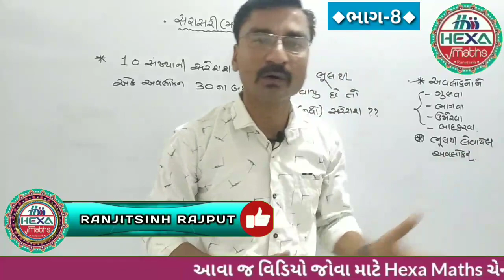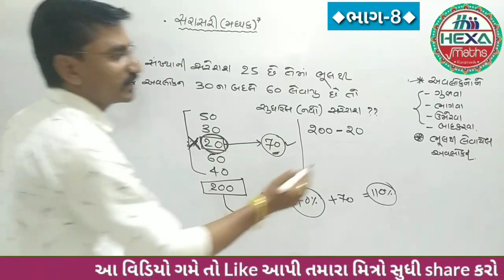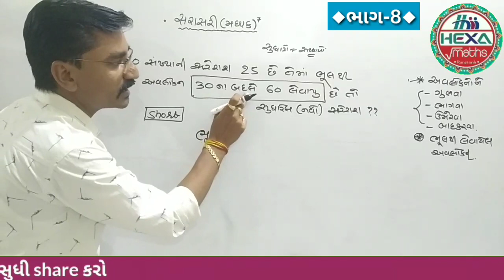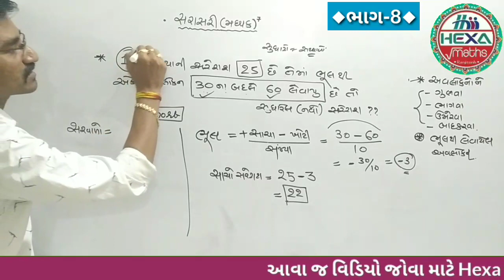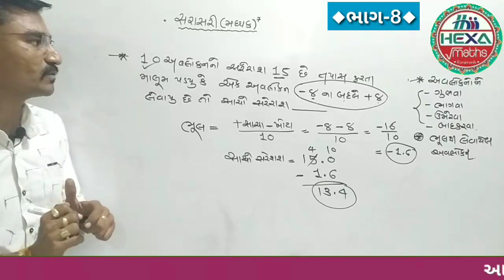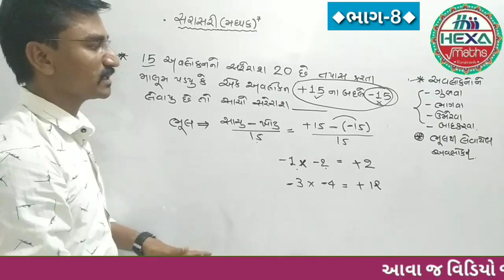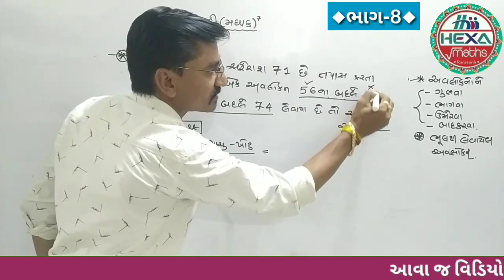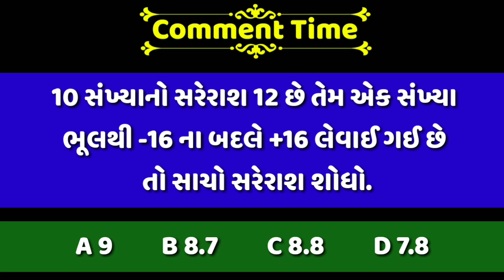સરાસરી (ભાગ-8)Average|સરેરાશ SARASARI|ભૂલથી લેવાયેલ અવલોકન|સુધારેલ મધ્યક|નવો મધ્યક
◆Hexa Maths◆